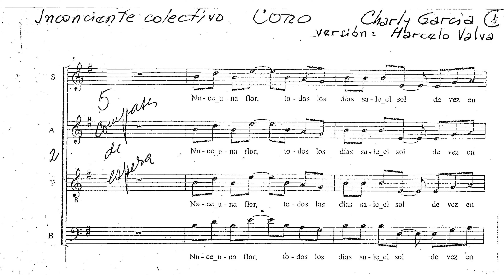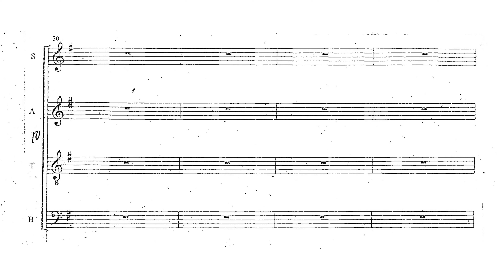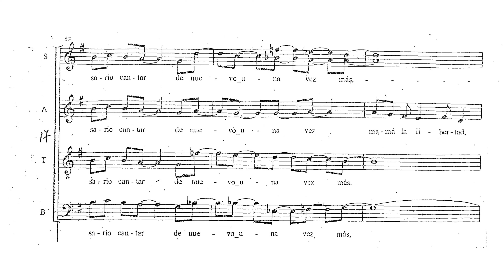C. García: Inconsciente Colectivo [Coral score + Audio]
Inconsciente colectivo (Para coro y acompañamiento)
Escritor: Charly García
Arreglo para coro: Marcelo Valva
Coro de Cámara del Instituto French de Ramos Mejía y orquesta de cuerdas "Sinfonietta Bonaerina"
Dirigido por: Marcelo Valva